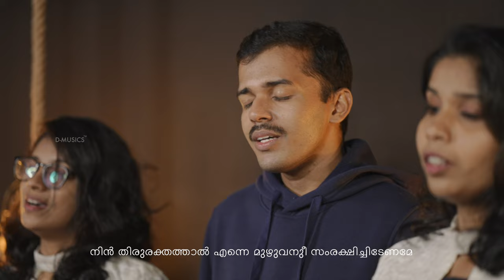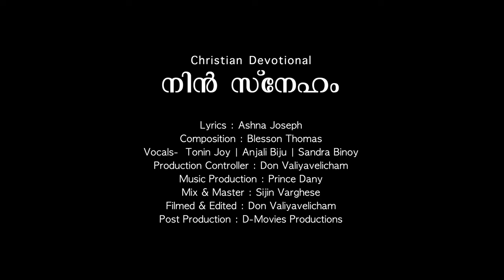Nin Sneham | നിൻ സ്നേഹം | Ashna Joseph | Blesson Thomas | Latest Malayalam Christian Song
Lyrics : Ashna Joseph
Composition : Blesson Thomas
Vocals-  Tonin Joy | Anjali Biju | Sandra Binoy
Production Controller : Don Valiyavelicham
Music Production : Prince Dany
Mix & Master : Sijin Varghese
Filmed & Edited : Don Valiyavelicham
Post Production : D-Movies Productions

♫ Listen on iTunes / Spotify / JioSaavn / Amazon Musics / Gaana / Hungama

D-Musics Productions ©℗®